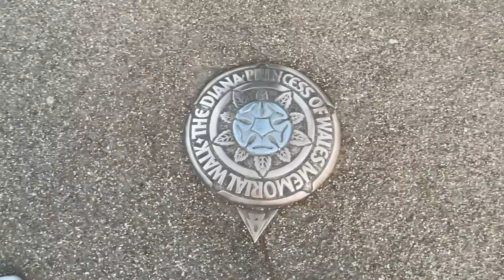ROMANIA ROAD TRIP // Europe's Hidden Gem ✨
This vlog was from my first trip to Romania in April with my family!!